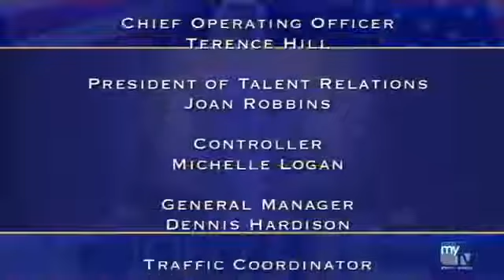Judge Cristina August 14 2017